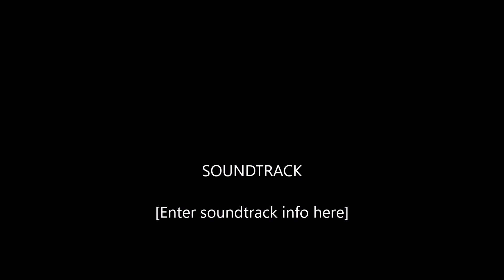Mega Man 2 Power Battle (GAMEPLAY)